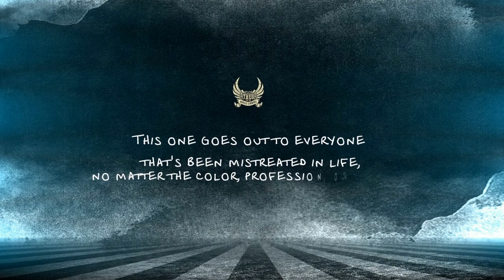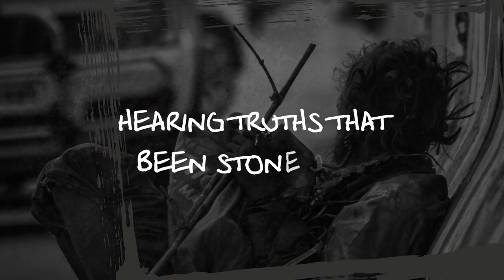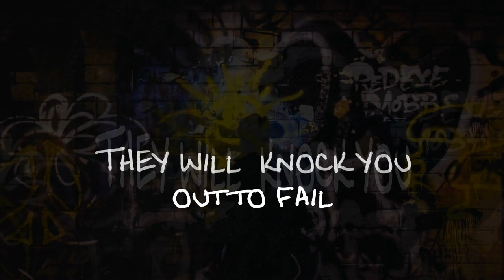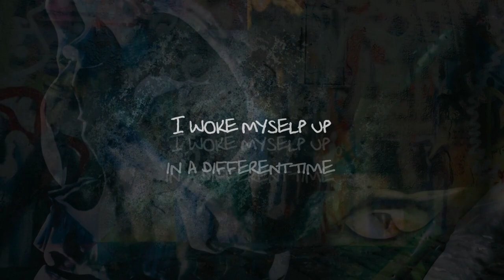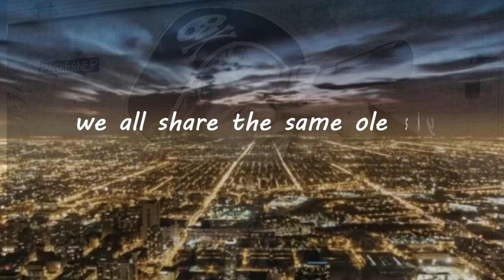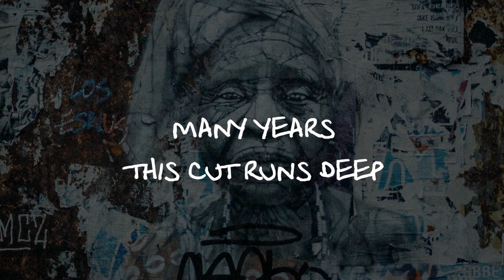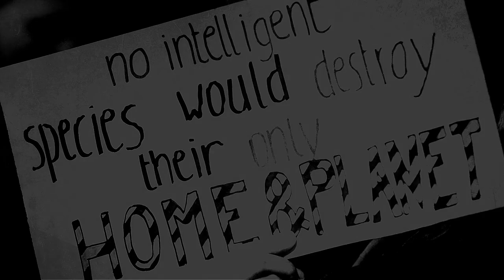Theo & The Boogie Sinners - "Scuse Me mr. World" (Official Video)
Theo & The Boogie Sinners NEW SINGLE is out and available for streaming!
🌍"SCUSE ME MR. WORLD" ☮️

*Written by Theo Alexiou & Dimitris Passalis
Recorded @ Soundflakes Studios, Ellinikon, Athens GR
Produced by Nick Papadopoulos

The Boogie Sinners are:
Theo Alexiou - Vocals / Electric Guitar
Dimitris Passalis - Acoustic guitar
Dimitris Papanastasiou - Drums
Panos Skentzos - Bass

*LYRICS*
VERSE 1
It's a long way no end in sight
Across humanity and crime
See the children of the world
Hearing truths that been stone cold
It's a bated breath sight
So illusive see no light
A knee upon our broken dream
Scuse me Mr World I can't breathe
VERSE 2
Running towards the blowing gale
They will knock you out to fail
A mother's child is underneeth
VERSE 3
Same cries and fake allies
In a world that never lies
I woke myself up in a different time
Where my words would find no rhyme
BRIDGE
No rhyme for what I've Seen
No dime for where you ve been
Hey sir Can I just greeve?
You know I cannot breathe
VERSE 4
Have you heard the news today?
It's the same with everyday
How so wrong became so right?
We all share the same ole sky
Many years this cut runs deep